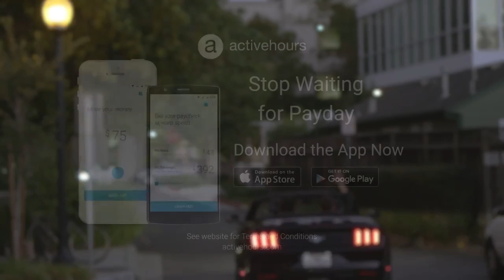Live Your Life With Activehours